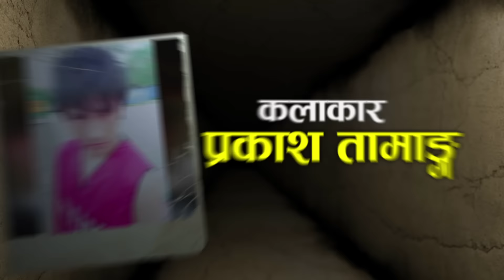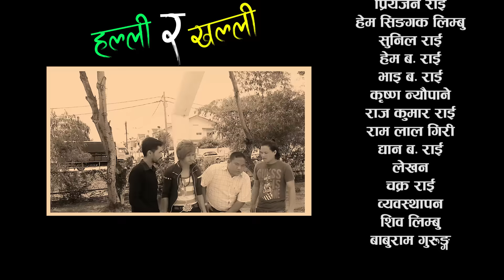Halli ra Khalli एकदम कमेडी टेलिफिल्म हल्लि खल्ली episode 3 on malaysia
म्युजिक एरेन्ज, म्युजिक भिडियो बनाउन,मोडलिङ गर्न नयाँ गीत रेकर्डिङ गर्न तथा तपाईंको गीत संगीतको बजार ब्यबस्थापन गर्न चाहनु हुन्छ भने हामीलाई सम्झनुहोस्